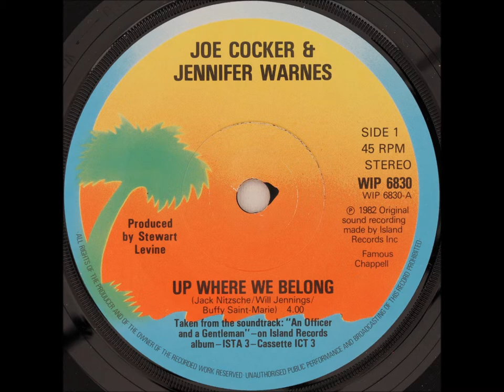JOE COCKER & JENNIFER WARNES Up Where We Belong